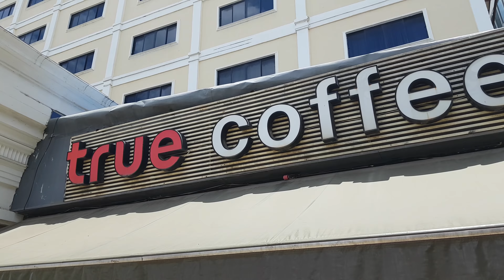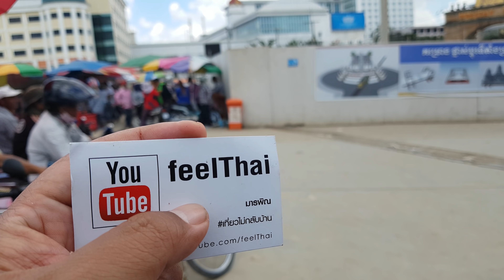ทางรถไฟลอดตึกที่ปอยเปต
มาดูเส้นทางรถไฟที่เมืองปอยเปตประเทศกัมพูชาครับพ่อข้ามสะพานรถไฟที่คลองลึกเข้ามา ก็จะผ่านตลาดเล็กๆใกล้ๆกับตลาดร่มหุบของไทยแล้ว ไปลอดตึกเข้าไปที่วงเวียน อีกทีนึงก่อนที่จะไปสถานีรถไฟปอยเปต มาสำรวจเส้นทางครับ